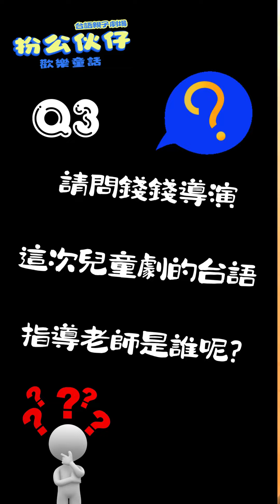錢錢導演愛談戲 Q3請問錢錢導演這次台語劇的指導老師是誰呢？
Q3請問錢錢導演這次台語劇的指導老師是誰呢？

🎬︱預告˙藍天空︱✈
😁免費入場
👍《扮公伙仔》歡樂童話-台語親子劇場-
1️⃣演出劇名： 1.夜鶯/安徒生童話2.賣香屁/台灣鄉土喜劇
2️⃣演出日期：7/21 下午2:00、4:00及晚上7:00，共計3場
3️⃣演出地點：青年高中鏡心堂(台中市大里區中湖路100號)